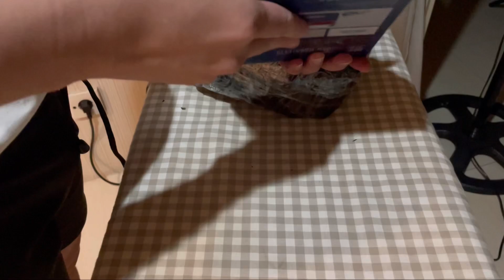Just Unboxing - Moondrop Golden Ages 1979